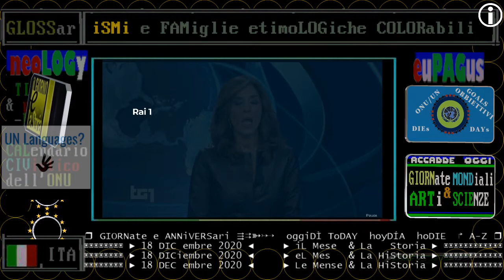TG1 sera 18 DICembre 2020 intervista a Giancarlo Coraggio, neopresidente della Corte costituzionale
TITOLi TG1+TG2 giorno e sera 18 DICembre 2020 venerDì / Giornata Mondiale dei MIGRanti

▬▬▬▬▬▬▬▬▬▬▬ஜ۩۞۩ஜ▬▬▬▬▬▬▬▬▬▬▬▬▬▬
❒ GIORNate e ANNiVERSari ⇶⇉➳↣⇢  oggiDÌ ToDAY  hoyDÍA  hoDIE  ↱ A-Z ❒
▣▣▣▣▣▣▣▣ ► 18 DIC embre 2020 ◄     ► iL Mese  & La   Storia ► ▣▣▣▣▣▣▣▣▣▣▣▣
▣▣▣▣▣▣▣▣ ► 18 DICiembre 2020 ◄     ► eL Mes   & La HiStoria ► ▣▣▣▣▣▣▣▣▣▣▣▣
▣▣▣▣▣▣▣▣ ► 18 DEC embre 2020 ◄     ► Le Mense & La HiStoria ► ▣▣▣▣▣▣▣▣▣▣▣▣

▬▬▬▬▬▬▬▬▬▬▬ஜ۩۞۩ஜ▬▬▬▬▬▬▬▬▬▬▬▬▬▬
== sinOPSi ==
TITOLi di CRONaca - VenerDì 18/12/2020

§.100/🔵🔵🔵 PRIMO PIANO

TG2 giorno 18 DICembre 2020 oggi è la Giornata Mondiale dei MIGRanti: 272 milioni di auguri

TG1+TG2 giorno Corte costituzionale 18 DICembre 2020 eletto un nuovo presidente
videolista == CORTi coSTITuzionali ==

§.103/🔵🔵🔵 PRIMA PAGINA

TG1 sera 18 dicembre 2020 atteso DISCORSO IN DIRETTA del premier Conte sul nuovo DPCM
18/12/2020 DPCM, TUTTA ITALIA IN ZONA ROSSA DAL 24
In zona arancione nei giorni feriali
Sì a spostamenti tra piccoli Comuni

18/12/2020 COVID, 17.992 CASI E ANCORA 674 VITTIME
18/12/2020 Tasso di positività 10%

17/12/2020 Tasso di positività 9,8%
16/12/2020 Tasso di positività 8,8%

§.120/🔵🔵🔵 POLITica ITALiana e EUROPEA

18/12/2020 DL SICUREZZA,FIDUCIA AL SENATO: E'LEGGE
C.destra non ha partecipato al voto

17/12/2020 LIBIA, PESCATORI LIBERI DOPO 108 GIORNI
Conte e Di Maio erano volati a Bengasi
Premier posta foto: "Buon rientro"

17/12/2020 oggi alle 19 incontro premier-Renzi
14/12/2020 (LuneDì) PARTE LA 'VERIFICA' DI MAGGIORANZA

11/12/2020 Bruxelles, Accordo UE sul reCOVery PLAN

§.130/🔵🔵🔵 ECONOMIA E STATISTICA

AUGIAS RINUNCIA ALLA LEGION D'ONORE
In segno di protesta per la consegna ad Al Sisi

17/12/2020 Francia, positivo il presidente Macron

15/12/2020 TG1 ONU, ritardi dell'Italia con l'agenda 2030
 == ONU & Agenda 2030 ==

11/12/2020 ACCORDO SUL CLIMA AL CONSIGLIO EUROPEO

§.160/🔵🔵🔵 CULTure